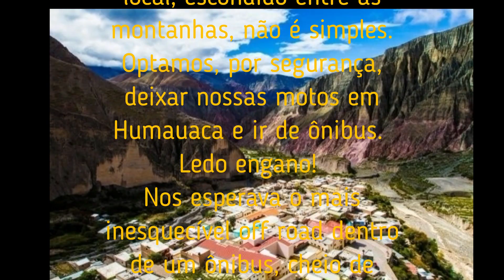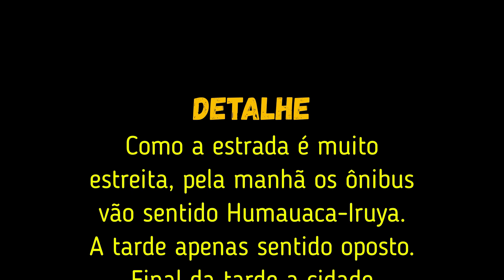Argentina ECM Parte 5 Iruya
Vídeo da visita a Iruya, com dirreito a sensacional off road de ônibus